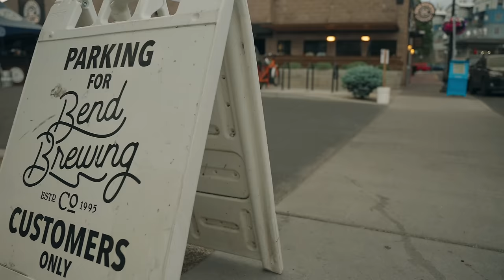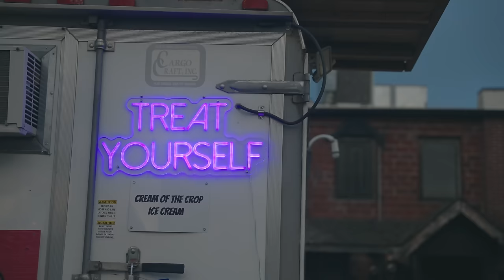Cinematic Triathlon Video - TTL x Foreign Rider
Hey everyone! We're Eric Lagerstrom and Paula Findlay and this is That Triathlon Life!